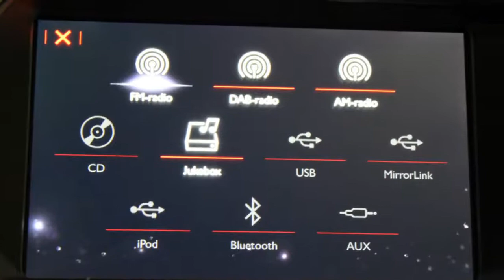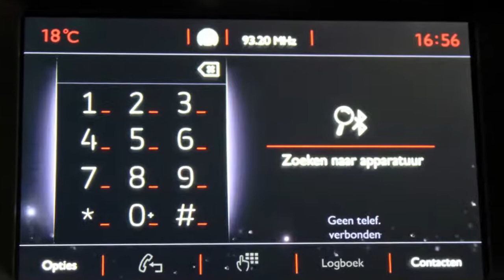Ds 5 2.0 BlueHDi Business Executive ( Navigatie / Leder / 20% bijtelling)